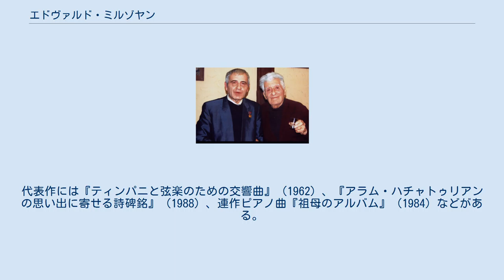エドヴァルド・ミルゾヤン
アルメニア・ソビエト社会主義共和国人民芸術家
ミルゾヤン（右）とアルメニアの作曲家ルーベン・サルキシャン（2011年10月） エドヴァルド・ミハイロヴィッチ・ミルゾヤン（アルメニア文字:Էդուարդ Միրզոյան, キリル文字:Э́двард Миха́йлович Мирзоя́н, ラテン文字:Edvard Mirzoyan, 1921年5月12日 - 2012年10月5日）は、アルメニアの作曲家。
 作曲家のミハイル・ミルゾヤンの息子。
ソビエト連邦時代のグルジア・ソビエト社会主義共和国（現在のジョージア国）ゴリに生まれるが、1924年にエレバンに移住。
エレバン音楽院で学んだ後、モスクワで学ぶ。
1947年、モスクワで弦楽四重奏曲第1番を作曲した。
1948年からエレバン音楽院で教壇に立ち、1972年から1986年まで作曲学部長を務めた。
また1957年から1991年までアルメニア作曲家連盟議長を務めた。
 作風はセルゲイ・プロコフィエフ、ドミートリイ・ショスタコーヴィチ、バルトーク・ベーラの影響を受け、その上にアルメニア民謡を取り入れたものである。
 作品には交響曲、室内楽曲、歌曲、ピアノ曲、映画音楽がある。
代表作には『ティンパニと弦楽のための交響曲』（1962）、『アラム・ハチャトゥリアンの思い出に寄せる詩碑銘』（1988）、連作ピアノ曲『祖母のアルバム』（1984）などがある。
 ^ Renowned Armenian composer Edvard Mirzoyan dies at 92